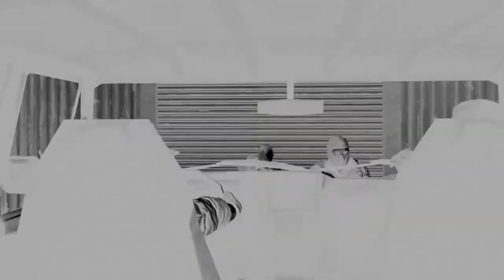Call of Duty - Black Ops Трейлер игрофильма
Call of Duty: Black Ops (рус. «Зов Долга: Секретные операции») — компьютерная игра в жанре трёхмерного шутера от первого лица, разработанная американской компанией Treyarch и изданная Activision (разработкой версии для Mac занимается студия Aspyr Media. Игра является седьмой в серии Call of Duty, а также косвенно является сиквелом к Call of Duty: World at War. Проект был официально анонсирован 30 апреля и выпущен 9 ноября 2010 года для персональных компьютеров и домашних приставок седьмого поколения.

В первый же день продаж было реализовано более 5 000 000 копий игры. Таким образом, игра стала самой успешной в истории игровой индустрии и установила новый мировой суточный рекорд продаж, оставив позади предыдущего лидера — Call of Duty: Modern Warfare 2. На данный момент продажи игры превышают 26 млн проданных экземпляров.

Сюжет
25 февраля 1968 года. Сотрудник ЦРУ Алекс Мэйсон приходит в себя в комнате допроса привязанным к стулу. Он не знает, где находится и не помнит, что произошло до этого. Неизвестные люди задают ему вопросы о расположении некой номерной радиостанции и чисел, которые он постоянно слышит и видит. Постепенно память начинает возвращаться к Мэйсону. Большая часть игры представлена в виде воспоминаний Мэйсона о событиях, произошедших с 1961 по 1968 годы.